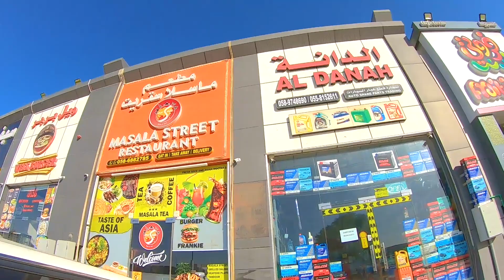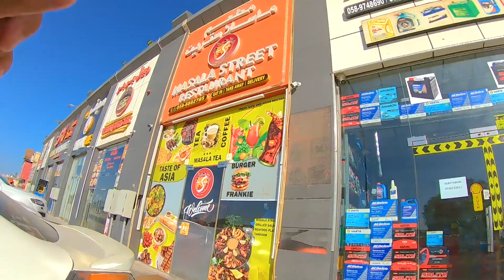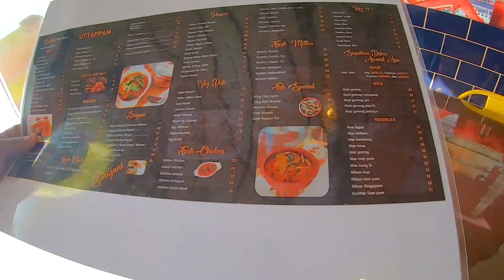Masala Dose Lovers මසාලා දෝස් කමුද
මසාලා දෝස් කමුද